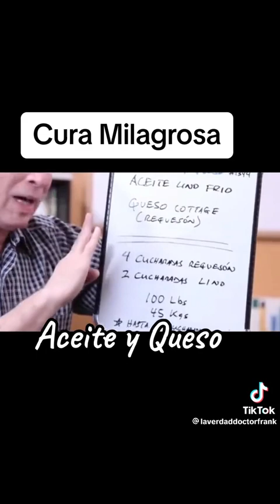26 de agosto de 2023